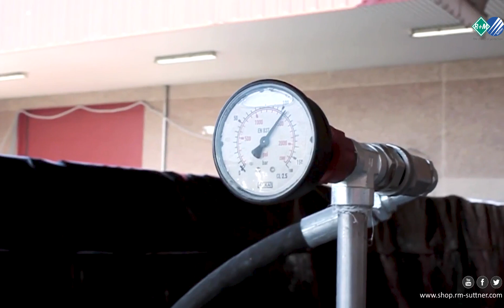R+M / Suttner: ST-82 H16/120 Tankreiniger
Eingang: 3/4" IG
Druck: 30 - 160 bar
Durchfluss: 20 - 120 l/min.
Temperatur: 0 - 90°C
Umdrehungen: 10 - 16 U/min.
Strahlabdeckung 360°
Es werden 2 Düsen + 2 Stopfen, max. 4 Düsen 1/4" AG NPT benötigt

Nähere Informationen zu diesem Produkt finden Sie in unserem Online-Shop